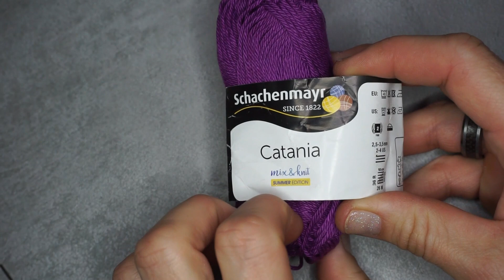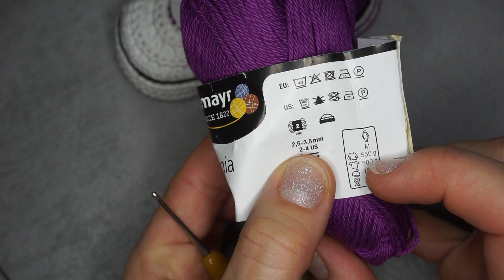Turnschuh Jasmin 11,5cm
Baby Turnschuh Jasmin  11,5 cm

Sohle 82 Maschen

Wolle: schachenmayr catania
Häkelnadel: 1,75

Materialien: Textilkleber (AGT) z.B. von Pearl
Ösen: außen 8mm, innen 5mm
Schnürsenkel